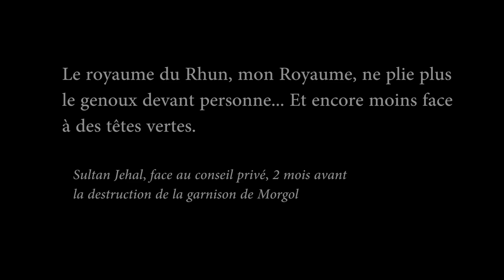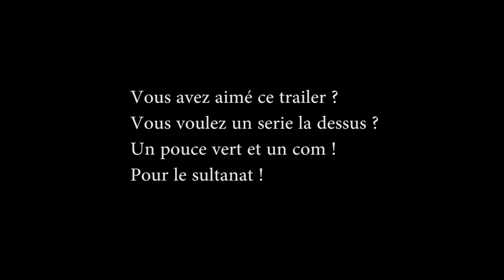Un nouveau Sultan dans le royaume du Rhun